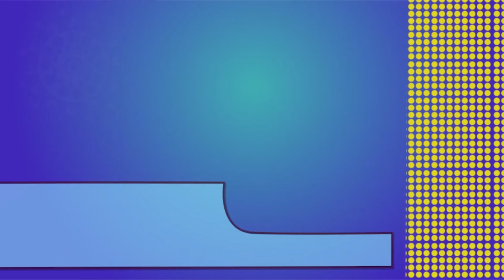Episode 24: Complete | Inglés Online TVE